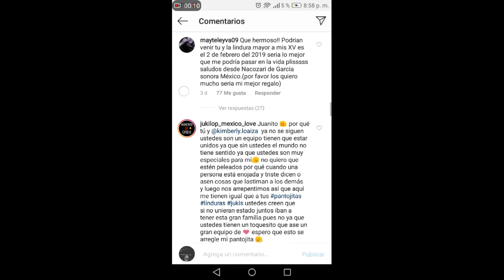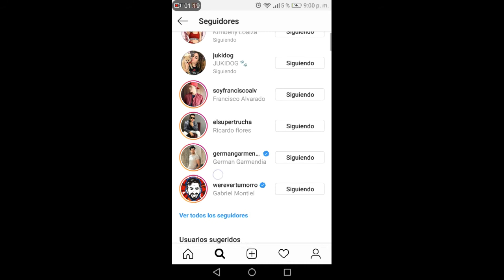KIMBERLY LOAIZA Y JUAN DE DIOS PANTOJA SE PELEARON!!*YA NO SE SIGUEN EN INSTAGRAM*